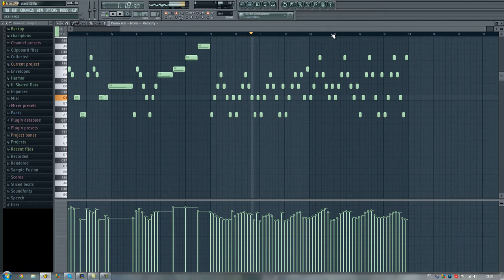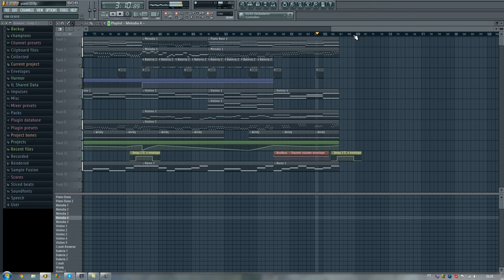[Fl Studio] Simple Piano Beat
Uma musiquinha simples... Fiquei um bom tempo sem inspiração e muito menos tempo livre pra fazer alguma música... Espero que gostem, deem um like e se inscrevam se gostarem '-'

Outra coisa: acho consegui consertar a má qualidade de áudio... O problema estava na hora de renderizar o vídeo e não na música em si... xD